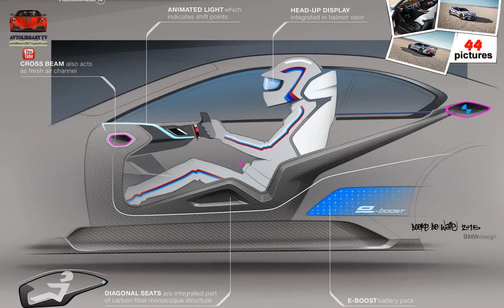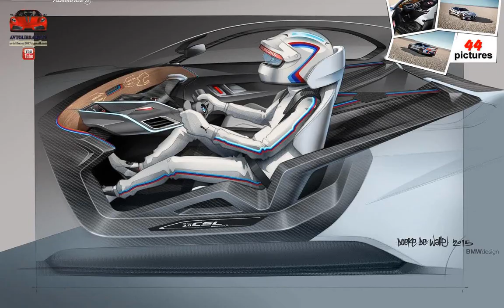BMW 3.0 CSL Hommage R Concept ( 2015 ) (musical slideshow)